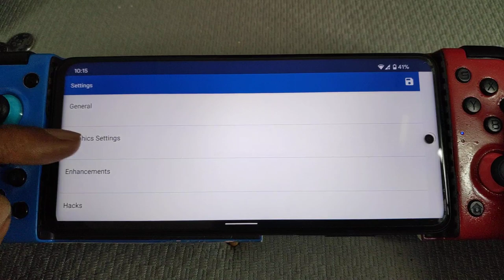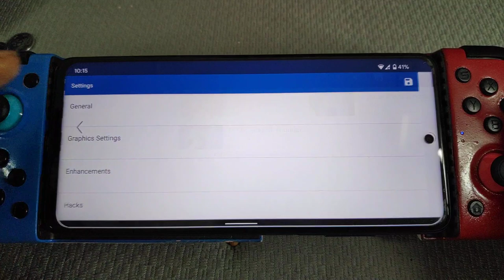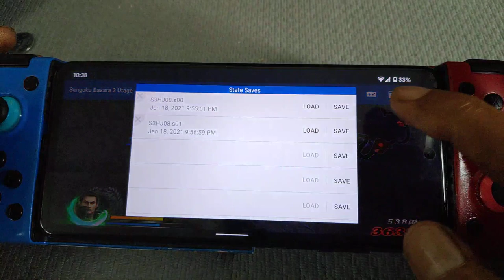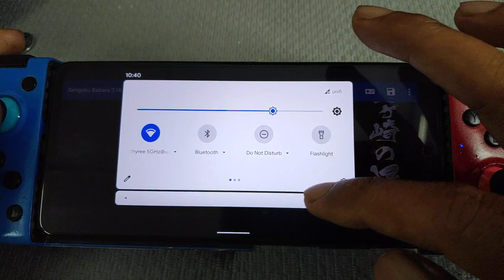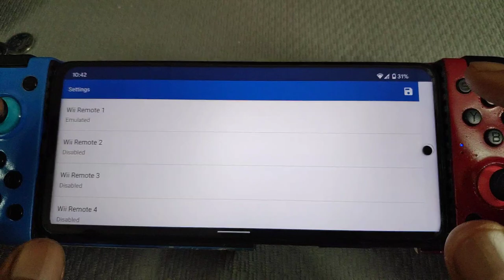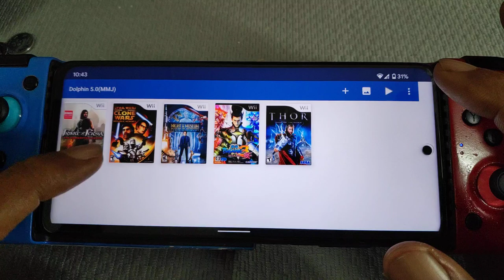Sengoku Basara 3 Utage wii | Poco X3 nfc 6/64